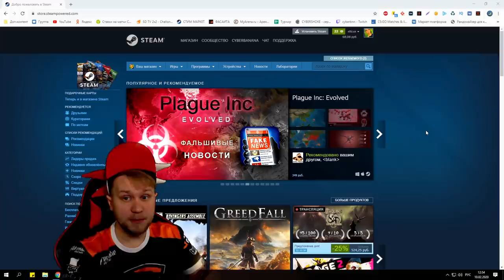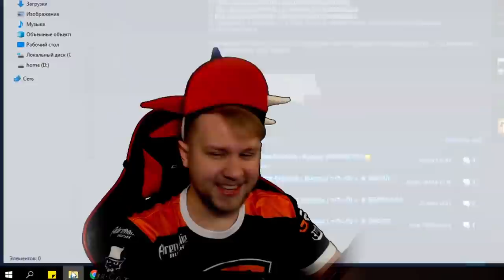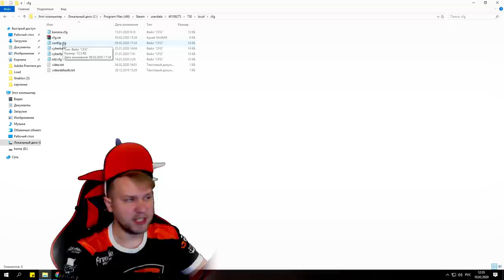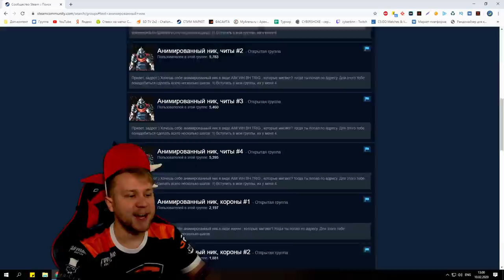Как поставить Читерский НИК в ксго // Вставляем название чита в КЛАН-ТЕГ